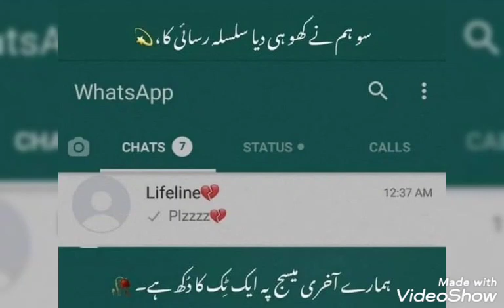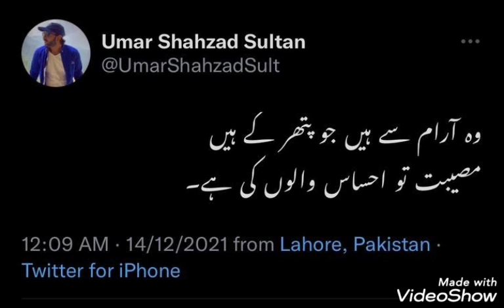Sad WhatsApp Tweets | Sad Urdu Shayari | 2 line Urdu Quotes | Deep lines | Heart broken Shayari 💔